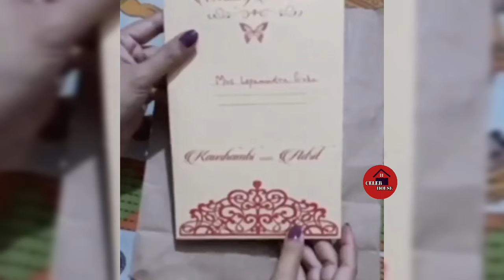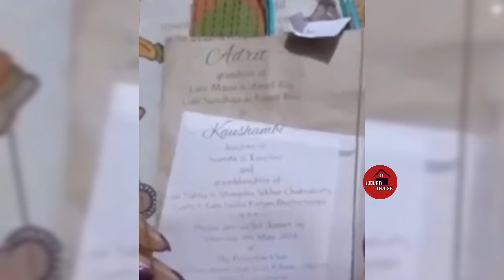কৌশাম্বিকে বিয়ে নিয়ে প্রথমবার মুখ খুললেন আদৃত Kaushambi charaborty marriage Adrit Roy Wedding Card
আদৃত কৌশাম্বির বিয়ের কার্ডের সঙ্গে বিশেষ উপহার ! ঘোড়ায় না, কিসে চেপে বিয়ে করতে যাবেন আদৃত? কৌশাম্বির সাথে বিয়ে নিয়ে প্রথম মুখ খুললেন আদৃত রায়

Kaushambi Adrit Marriage Card: Adrit Kaushambi Marriage Invitation Card. Kaushambi & Adrit Roy Wedding Card with special gift for guests. What Adrit Roy says about Marriage with Kaushambi Chakraborty. Adrit Roy & Kaushambi Chakraborty Marriage is on 9-May-2024 and Adrit-Kaushambi Reception on 11-May-2024. Watch how is Adrit-Kaushambi Wedding Invitation Card. Adrit Roy will not go to Marriage venue by Horse, Watch What Adrit Roy says about Marriage with Kaushambi.